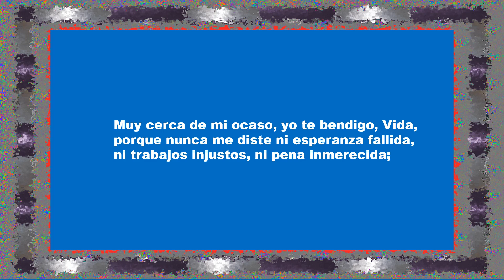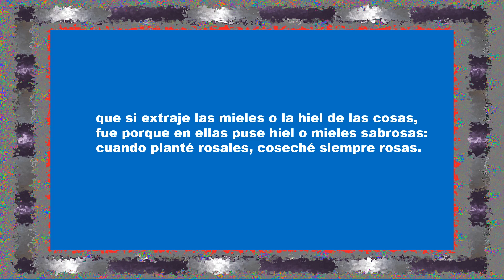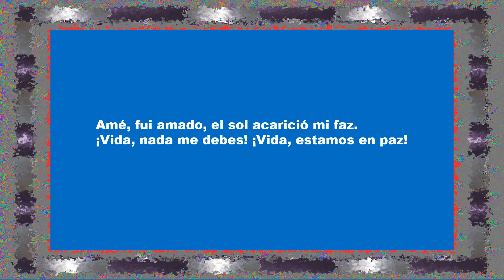Poema En Paz. Amado Nervo.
Amado Nervo (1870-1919). Poeta y escritor mexicano. Modernismo.
● Música proporcionada por Tu música sin copyright
● Canción: Spanish Rose By Chris Haugen